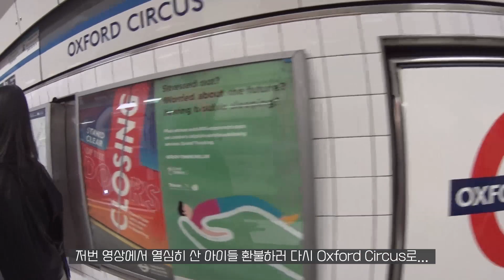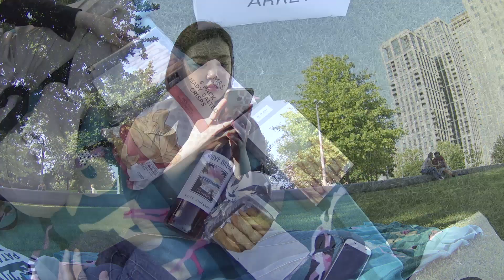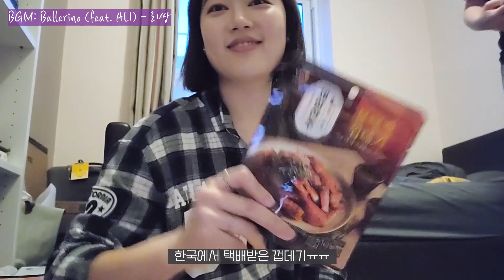[Yuni Vlog] 런던아이에서 관광객 없는 런던 즐기기, 영국 워홀러들의 홈파티 (+저 갤럭시 S20 샀어요!)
오늘 브이로그에서는 제가 런던에서 제일 좋아하는 두 곳, 피카딜리 서커스와 런던아이를 담아봤어요!
레스토랑이랑 펍이 아직 문을 안 열었을 때라 런더너들은 다들 한창 피크닉 삼매경ㅋㅋㅋㅋㅋㅋ (주변 사람들과 소셜 디스턴스 잘 유지하면서 피크닉 즐겼습니다!)
갤럭시 덕후의 갤럭시 S20 언박싱, 그리고 영국 워홀러들의 홈파티도 같이 즐겨봐요:)
저의 영국 런던 워홀 라이프가 궁금하시다면,
좀 더 많은 일상은 인스타그램에서 볼 수 있어요!